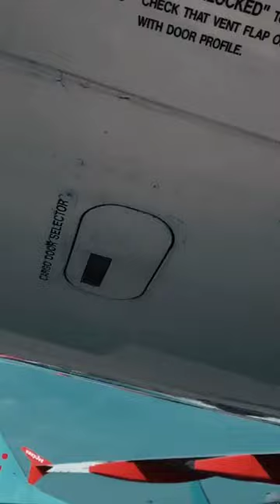A320 cargo door opening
A320 cargo door opening for more videos follow us on @aviationguide9890